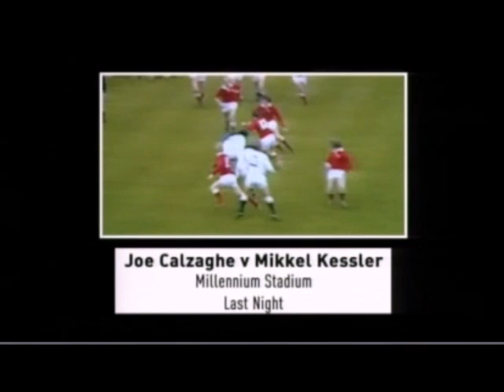Scrum V's tribute to Ray Gravell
i own no rights and i miss Grav :[